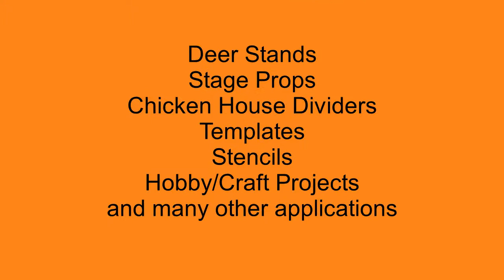What Is Corrugated Plastic?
Shop for corrugated plastic sheets when you need a material for indoor and outdoor graphic applications that is more durable than corrugated fiberboard but lighter in weight than wood and solid PVC sheets. Need custom sizes to meet your specific requirements? You can have corrugated plastic cut and machined into fabricated parts for your application.